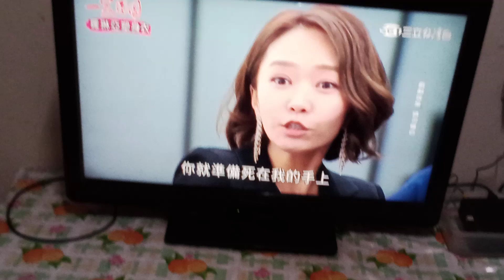2023年12月1日